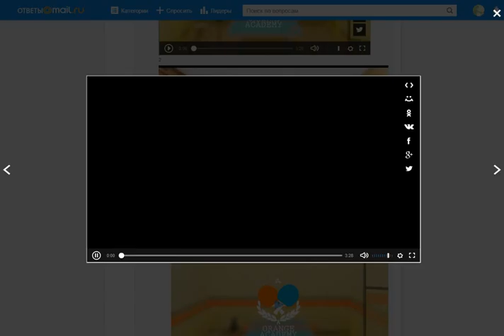просмотр видео во всплывающем окне video mail ru